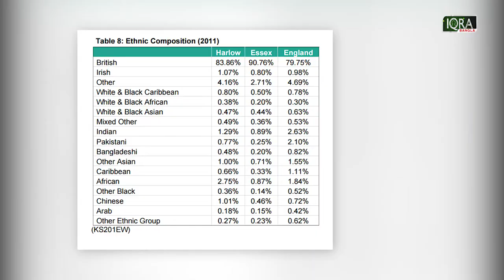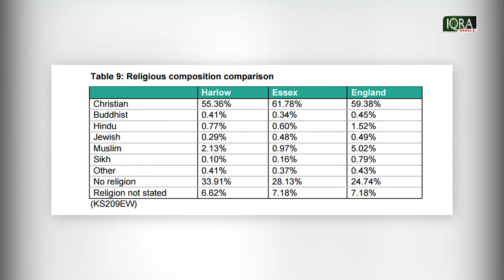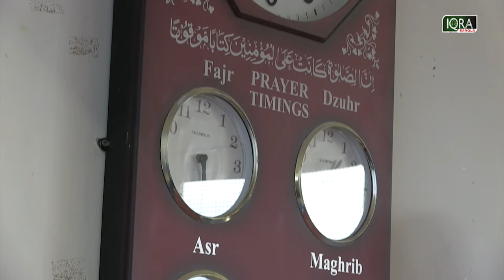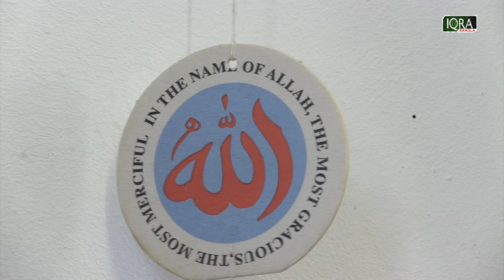Our Masjid Ep-26 (Harlow Islamic Centre)